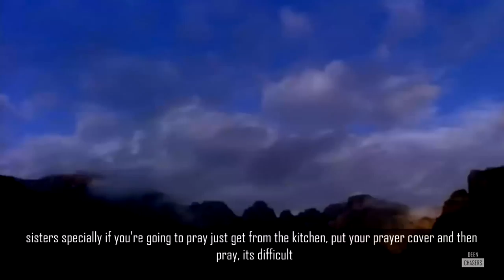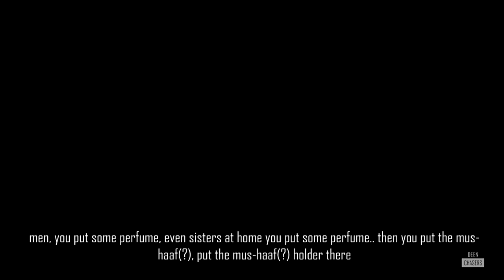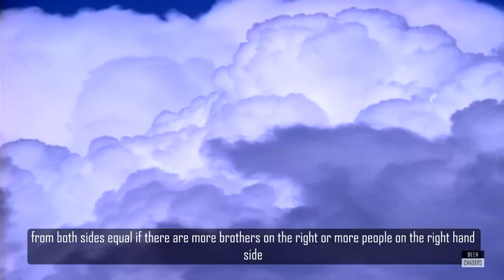Increasing Al-Khushoo (Concentration) in Prayer - HD